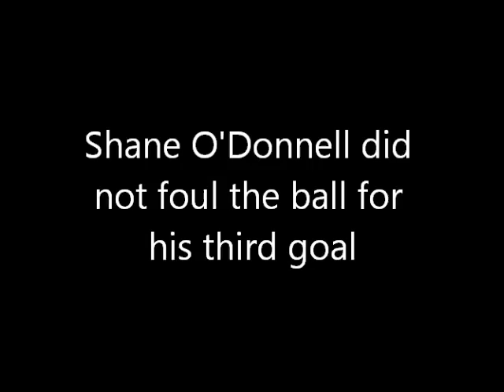Shane O'Donnell did NOT foul the ball for his third goal. Cork Clare 2013 Replay